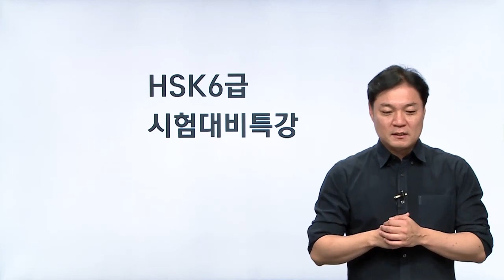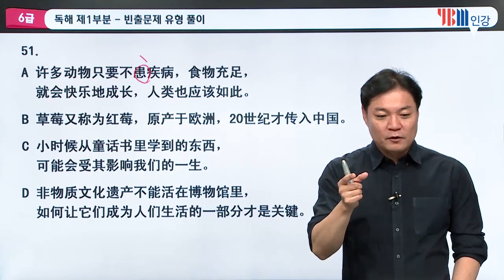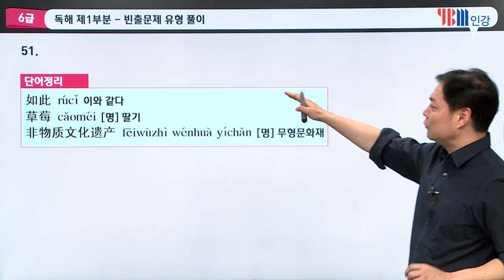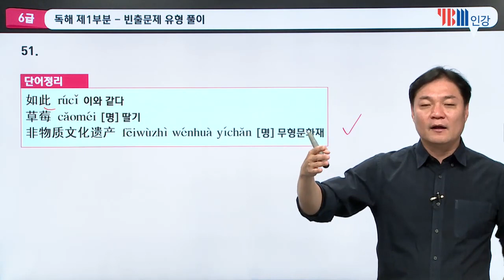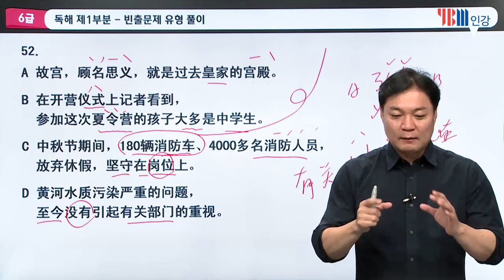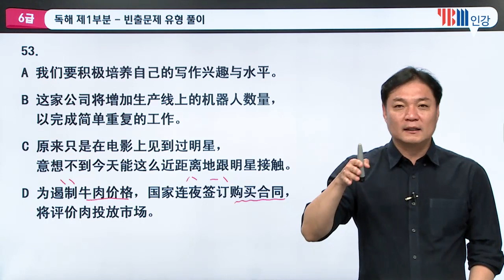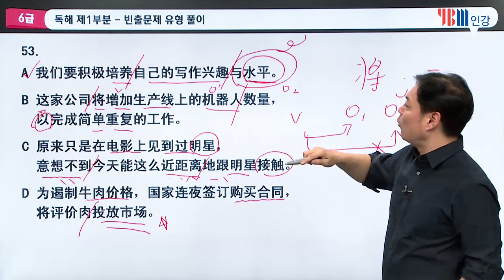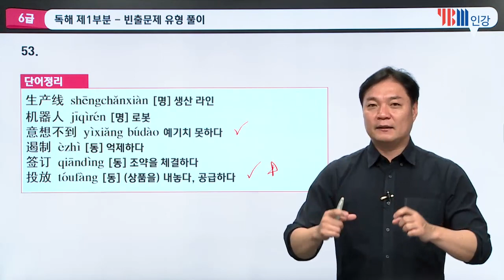[YBM 중국어인강] 2019년 1월 HSK 6급 대비특강_강승완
2019년 1월 HSK 6급 대비특강입니다.